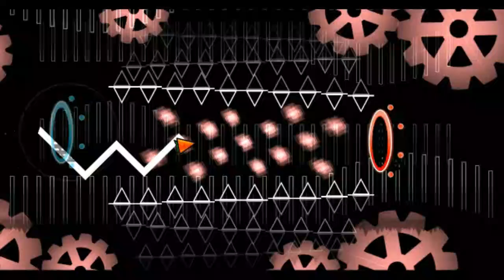Liberation by Serponge (Medium Demon) 100% | Geometry Dash